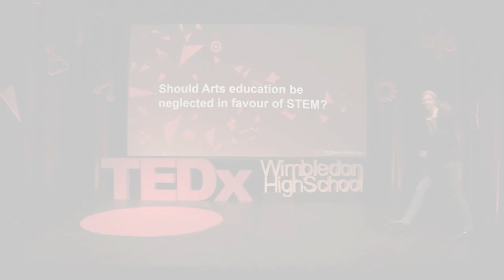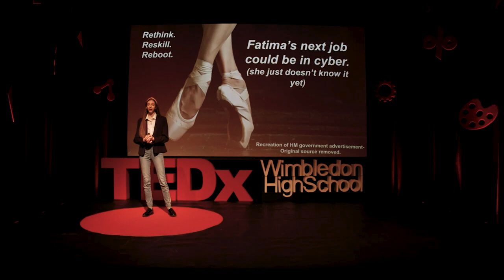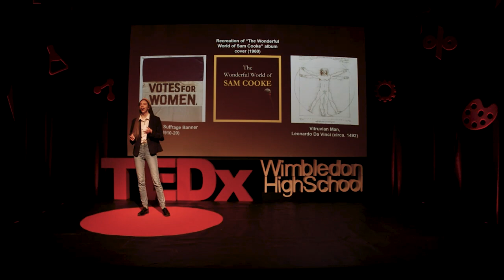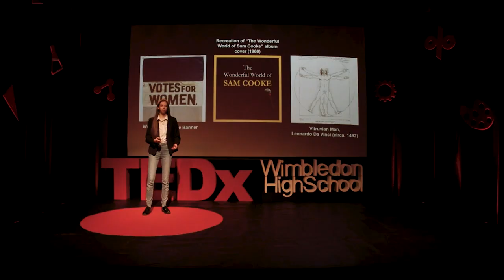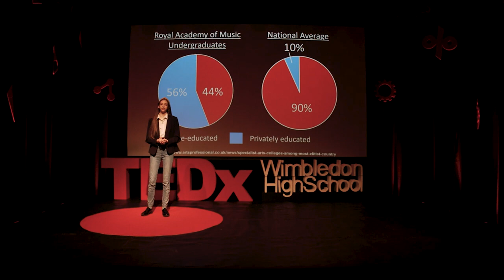Should arts education be neglected in favour of STEM? | Lara K | TEDxWimbledonHighSchool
Lara hopes to divulge and debunk the discourse around STEM and Arts education: asserting that the arts are relevant to school curricula and worthy of respect. Why is arts education neglected in favour of STEM? Is it that STEM is more employable... academic...relevant? Moreover, is this bias correct? Passionate about the Arts and STEM subjects, Lara has first-hand experience of both. Her interest in the arts, particularly music, has seen her achieve grade 8 in multiple instruments and participate in concerts around the country. As an enthusiastic STEM student, she enjoys inventing new products - winning prizes in prestigious science-based competitions such as Teentech and the Amazon Longitude Explorer Prize. In her TEDx talk, Lara hopes to divulge and debunk the discourse around STEM and Arts education: asserting that the arts are relevant to school curricula and worthy of respect. This talk was given at a TEDx event using the TED conference format but independently organized by a local community.